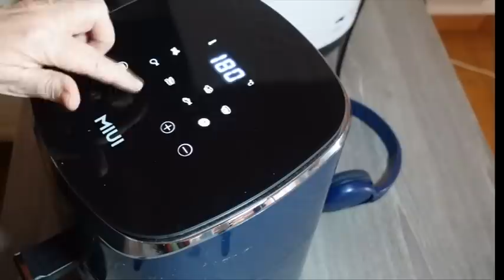Courses Intermarché - Tartiflette - Une journée avec moi